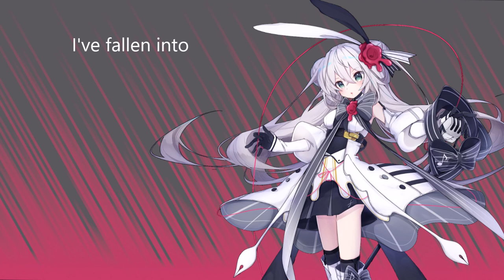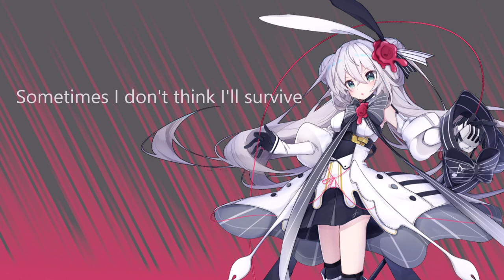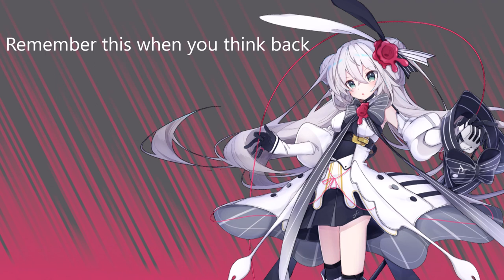Brave - Eleanor Forte (Original Song)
Someone told me about Eleanor Forte a few weeks ago and ever since I first heard her, I really liked how she sounds.

She has very good english compared to most other vocaloids and she has a much more powerful voice than Avanna.

I made this song just for Eleanor and I really like how it turned out, I hope you like it too!